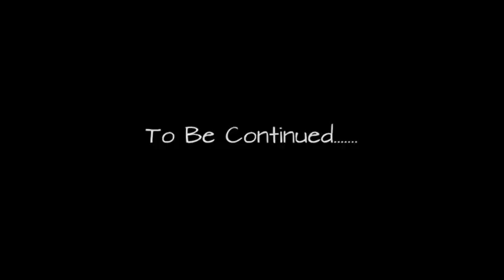Paper Mario Defenders Brawl Abridged Episode 18 | Paper Mario’s The Derby!